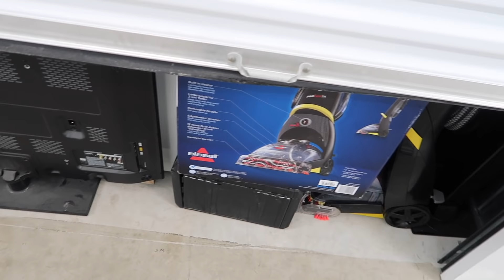My First Air Force Deployment | Al Udeid Air Base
My name is Jarvis, and I am a Staff Sergeant in the United States Air Force. I have been in the military for 6 years now and in January of 2018, I got deployed for the first time. Through my videos, I hope to shed some light on what to expect when getting here, also help people understand what they might do if they deploy here. I also just want to show my entire deployment experience.I am a Dental Assistant but I will be performing other duties while deployed. So if you have any questions or anything you might want to know more about, feel free to hit me up via social media or email. I'm focused on making sure I can help as many people  as possible.